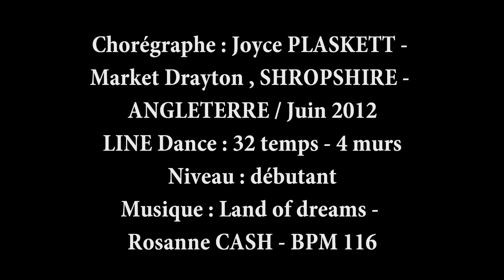AN ABSOLUTE DREAM Line Dance (Dance & Teach in French)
Chorégraphes : Joyce PLASKETT - Market Drayton , SHROPSHIRE - ANGLETERRE / Juin 2012
LINE Dance : 32 temps - 4 murs
Niveau : débutant

Country Rock Dancers